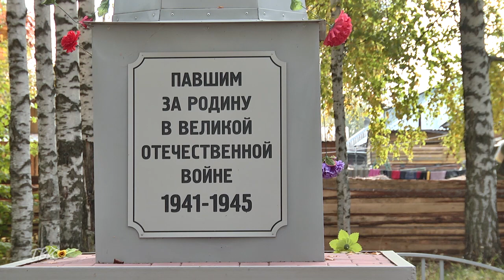Формирование комфортной городской среды на территории Колпашевского района